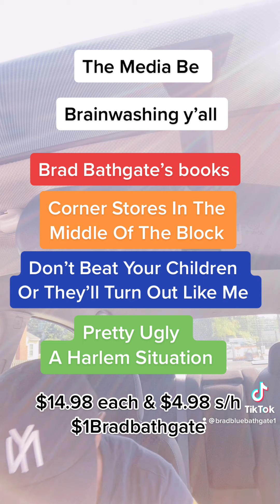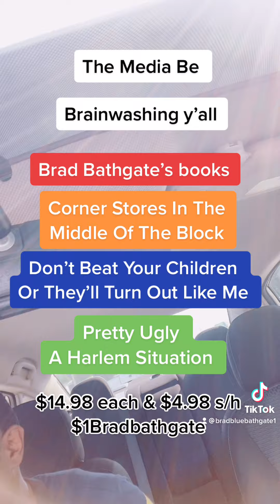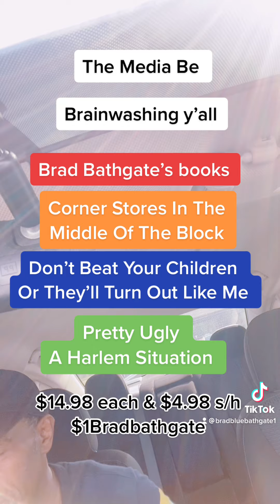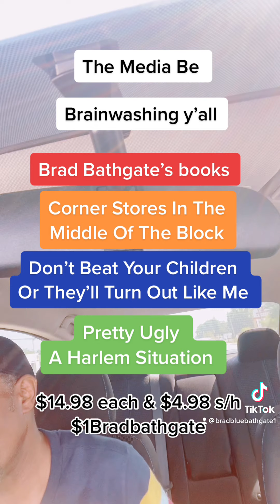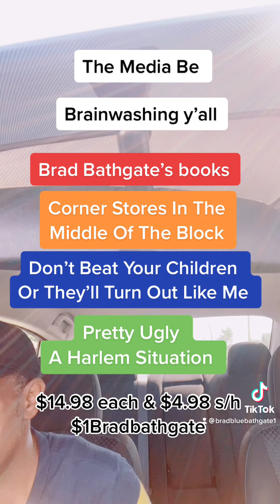The Media Be Brainwashing You!